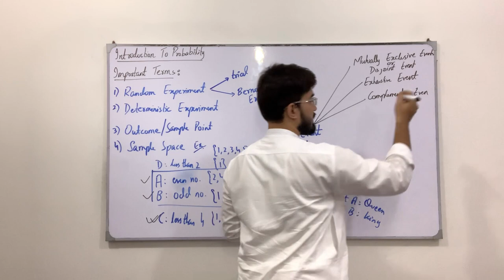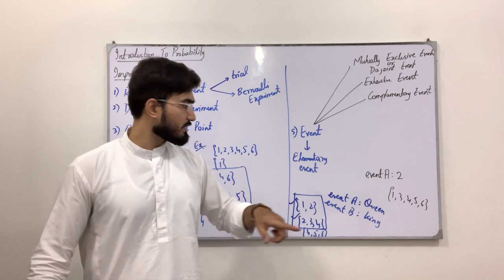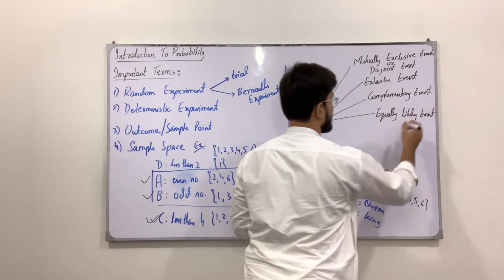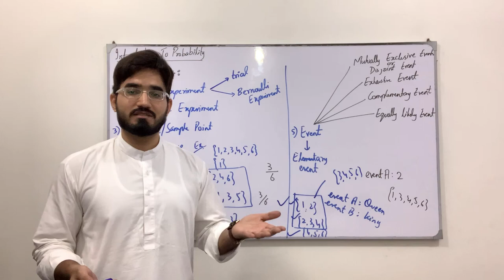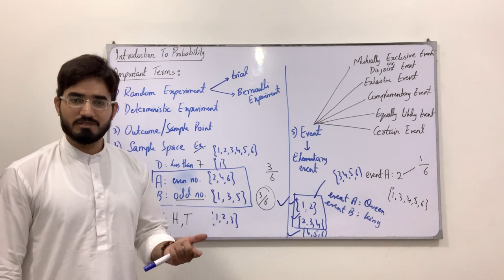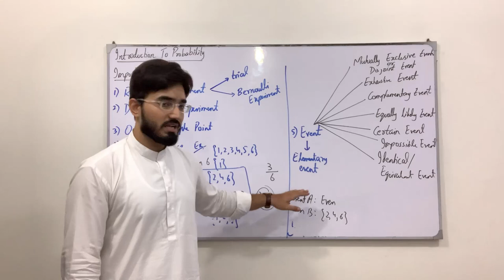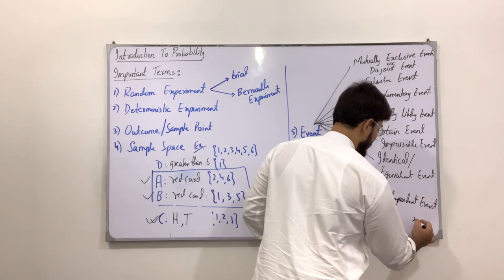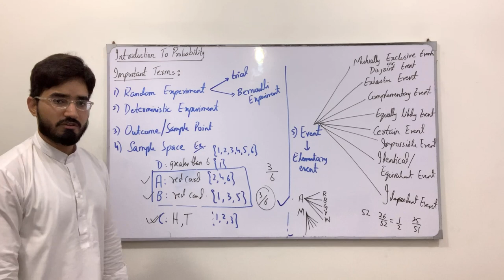Class 11 Maths | Lecture 252 | Chapter 7 | Introduction to Probability